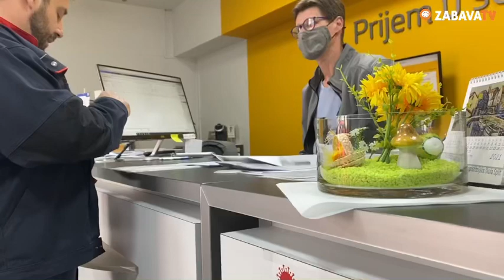Ma - S Dulom se nikad ne zna